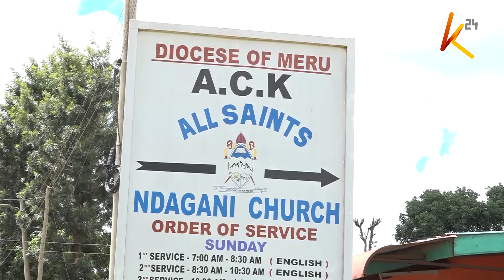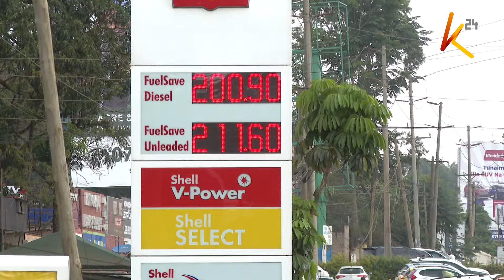Viongozi wa Kenya Kwanza wasema hali hairuhusu kushugulikia madaktari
Viongozi wa Kenya Kwanza wanasema mahitaji ya madaktari yanafaa kushughulikiwa yalivyo ila hali ya uchumi kwa sasa hairuhusu, na hivyo  wanaendelea  kuwasihi madaktari  wasitishe mgomo kwani wananchi wanataabika kupata huduma za afya. Vilevile kuhusu kinaya kilichoko ambapo rais William Ruto sasa anapongezwa kwa kushuka kwa bei ya mafuta ilhali wakati mmoja alisema hana uwezo wa kudhibiti kupanda au kushuka kwa bei ya mafuta wananchi walipokuwa wakilalamika.